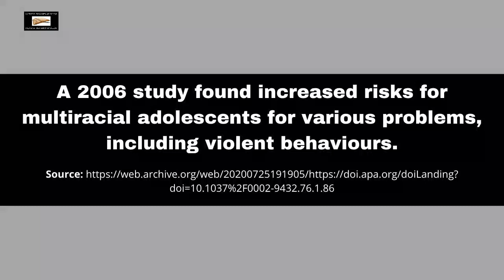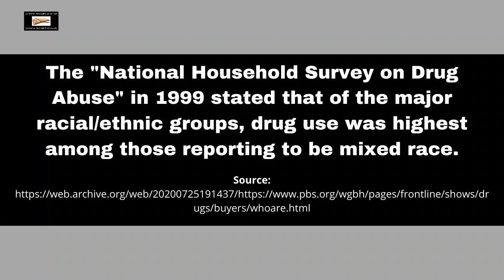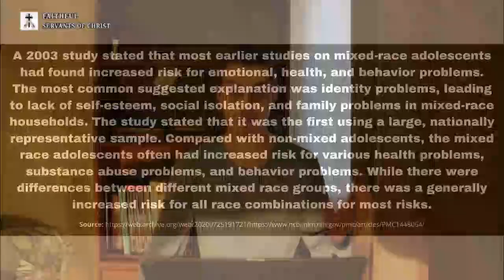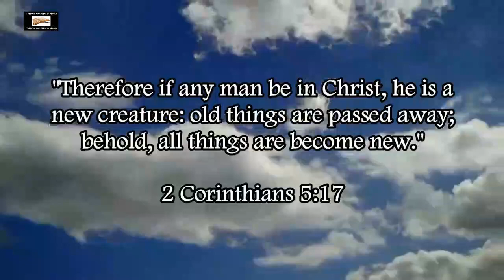Interracial "Marriage" Is A Health Risk To Children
Since the pro-integrationist apostates can't handle scripture, let's see if they can handle science.

Definition of Racism (Merriam-Webster):
"A belief that race is a fundamental determinant of human traits and capacities and that racial differences produce an inherent SUPERIORITY of a particular race."

Racism is the belief in racial supremacy, NOT racial separatism, so to all the triggered liberals and pro-integrationist apostates who call me a racist, you are bearing false witness against me, which is something God hates (Proverbs 6:16-19).